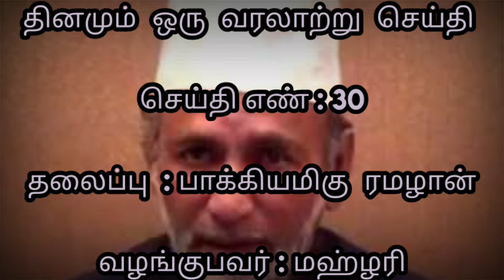Kayalpatnam H.A Ahmed Abdul Kader Alim Mahlari Bayan | பாக்கியமிகு ரமழான் |Day 30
தினமும் ஒரு வரலாற்று செய்தி

தலைப்பு : பாக்கியமிகு ரமழான்

வழங்குபவர் : மஹ்ழரி